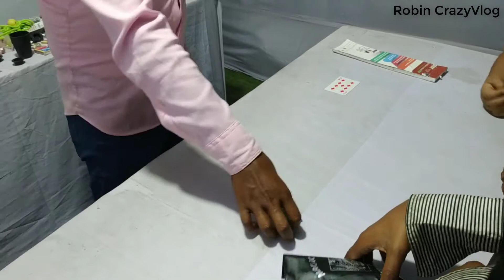মামা এটা কি ম্যাজিক দেখালো 😱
Amazing Magician 🙄 Magic Show in Fair #06